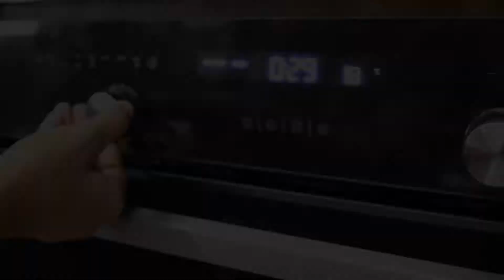Chocolate Fudge Brownie | Best Fudgy Brownies | ASMR Edition | # 1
Hey guys,
My first video brings to you the recipe of fudge made to its best. The most fudgey and the most chocolatey fudge ever.

Ingredients I used:
Semi-sweet dark chocolate 200 grams
Butter 1/2 cup
Powdered or granulated sugar 1 cup
Brown sugar 1/2 cup
Eggs 3 medium size

Your fudge can either be served with oreo ice cream or vanilla ice cream or a dollop of a whipped cream or all of them together ;)

I know you will love it.